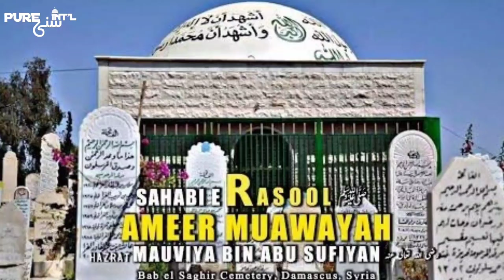Mufti Hanif Quraishi Ko Paigham | Shamsheere Alahazrat Kaun | Hazrat Ameer Muawia Ki Fazilat Bayan K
⚔️شمشیرِ اعلی حضرت کون؟ ⚔️

اعلی حضرت کی شمشیر تو آل و اصحاب دونوں سے بغض رکھنے والوں کو کاٹتی ہے یہ شمشیر جب چلتی ہے تو "حق بدست حیدر کرار" کا نعرہ بھی لگتا ہے ، اور "معاویہ بھی ہمارے سردار" کی صدائیں بھی گونجتی ہیں ، لہذا اس دور میں اگر کسی کو شمشیرِ اعلی حضرت کہلوانے کا شوق چڑھا ہوا ہے ، تو وہ "علی حق علی" کرنے کے ساتھ "معاویہ بھی ہمارے سردار" کا نعرہ لگا کر دکھاے ، تاکہ پتہ چل سکے کہ یہ شمشیر واقعی بریلوی ہے ، وگرنہ حسبِ سابق ماتمی شمشیر ہی تصور کیا جاے گا۔🦴🦴🦴🦴

✍️ارسلان احمد اصمعی قادری
30/11/2019ء